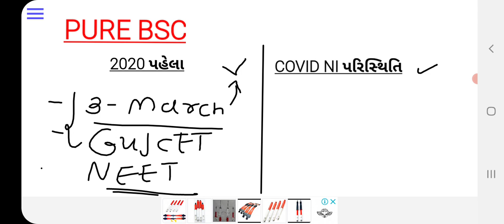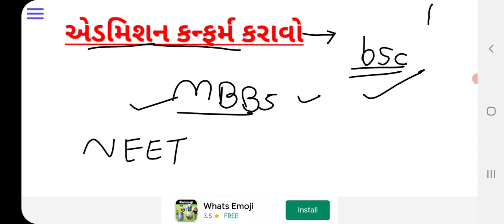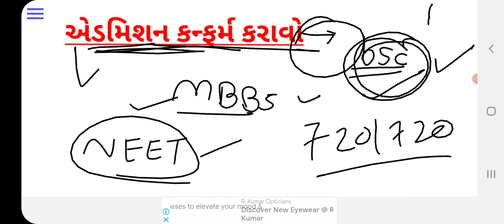ધોરણ 12 સાયન્સ પછી શેમાં એડમિશન ટેકવવુ??🤔🤔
આ વીડિયોમાં ધોરણ 12 પાસ થઈ ગયા બાદ હજી સ્પર્ધાત્મક પરીક્ષાઓ બાકી છે તથા કઈ કઈ બ્રાન્ચમાં એડમીશન ચાલુ થયા છે અને તમારે આ એડમિશન કામચલાઉ પૂરતું ક્યાં કન્ફર્મ કરવું જોઈએ તેની માહિતી આપવામાં આવી છે.

bsc admission 2022 in Gujarat
bsc admission process live 2022
bsc admission scope 2022
Gujarat board result latest news today
gseb 2023 exam date latest news today
how to fill neet application form gujarati
how to registration for neet 2022 exam
how to fill neet application form 2022
neet online application form filling
neet ug application form
neet application form 2022
neet official notification soon

દરેકને વિનંતી છે કે આ વિડિયો શેર જરૂરથી કરજો

આ ચેનલને સબ્સ્ક્રાઇબ કરો અને આવી નવી અપડેટ મેળવવા માટેની whatsapp link